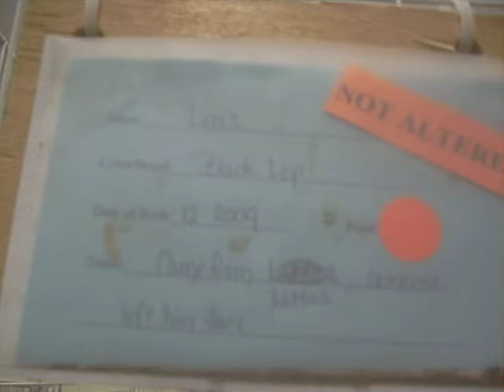a Rabbit named after me at Midwest Rabbit Rehome and Rescue in Downtown Plymouth, Michigan.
The volunteer coordinator [at the animal shelter i volunteer at]
told me recently she named a rabbit after me and I noticed that
another rabbit who shares my middle name just happened to be placed
right beside the new rabbit who recently got my first name. [Luis]